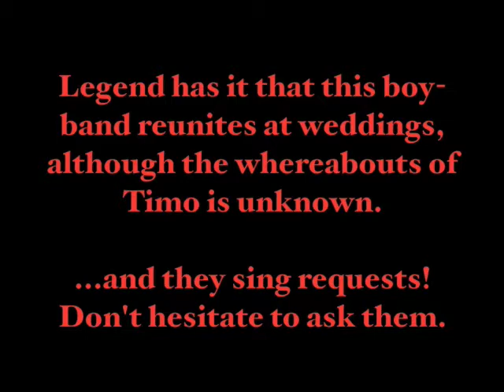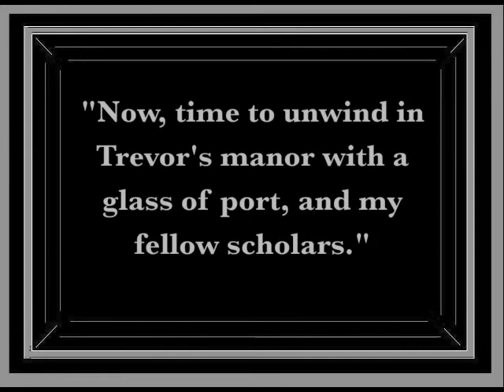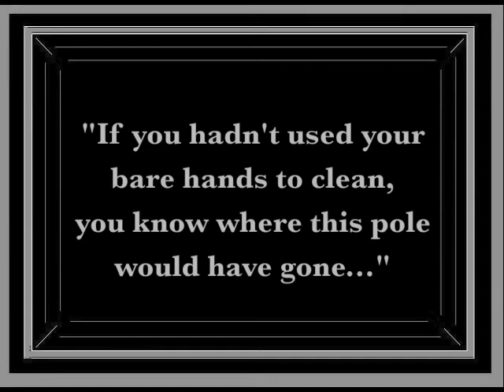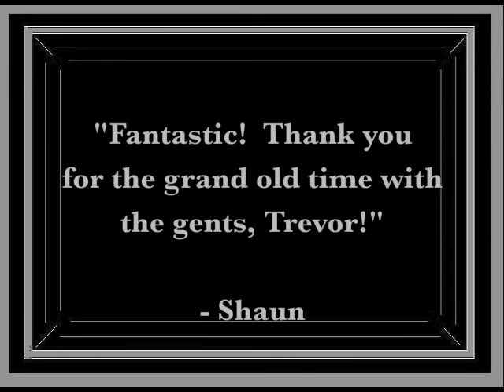Trevor and Angie's Pre Wedding Video Documentary - PART FOUR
PART 4/7

This wedding video was something I made for my brother Trevor and his new bride, Angela Kazmierczak.  I made it entirely on my macbook a few weeks before their wedding in the Rocky Mountains, using old photos and videos that I took off of his computer.

This video was played at the wedding reception for all guests, and is now divided into 7 parts on youtube for those guests that couldn't make it to the wedding, or for those who want a trip down memory lane.

To skip all of the cheesy stuff, parts 2, 4-7 are what you're looking for.

The video is divided as follows:

Part 1:  Introduction
Part 2:  Montage and story
Part 3:  Childhood pics
Part 4:  Banting Boy Band & "Shaun Bruton and friends visit Trev in Montreal"
Part 5:  EDMONTON SONG & 'Punt On!'
Part 6:  The Rhinestone Cowboy's Stag
Part 7:  Musical Outtro, and super-dramatic Radiohead conclusion

PART FOUR